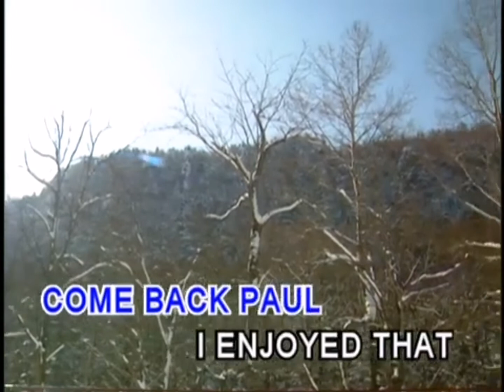Two Little Dicky Bird